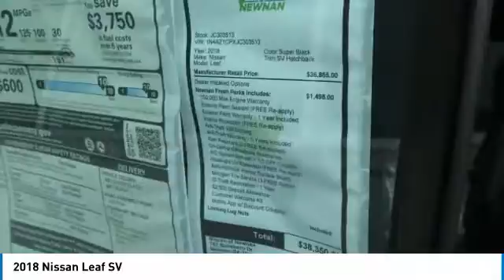2018 Nissan Leaf Newnan GA JC303513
Looking for the right 4 door car? Today could be your lucky day. this 2018 Nissan Leaf could be yours.